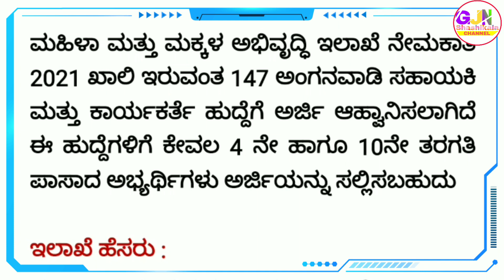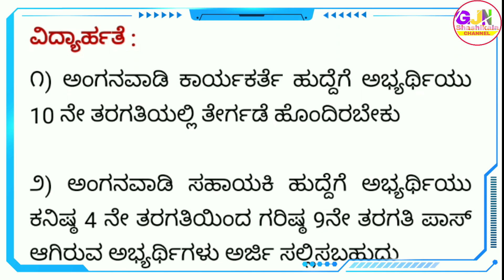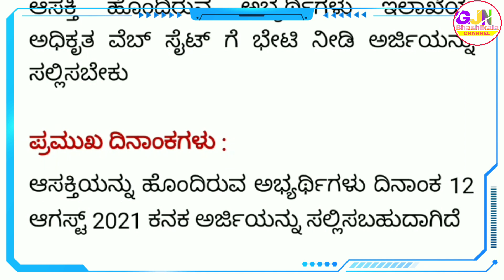Anganwadi Teacher Jobs 2021 | 147 Anganwadi Teacher Jobs 2021 | Shimoga Recruitment Anganwadi Jobs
Video About :

1) Karnataka Anganwadi Teacher jobs 2021

2) Anganwadi Teacher Jobs 2021 in Karnataka

3) Shimoga District Anganwadi Teacher Jobs 2021

4) Apply Angawadi Teacher Jobs 2021

5) Karnataka Anganwadi Teacher Jobs Vacancy

Note : ಮುಂದೆ ಬರುವ ಎಲ್ಲಾ ಸರಕಾರಿ ಉದ್ಯೋಗದ ಮಾಹಿತಿಯನ್ನು ಮೊದಲು ಪಡೆಯಲು ಈಗಲೇ ನಮ್ಮ ಟೆಲಿಗ್ರಾಮ್ ಗ್ರೂಪಿಗೆ ಜಾಯಿನ್ ಆಗಿ

🎵 Music Credit🎼🎼

We've taken the music we are doing
And